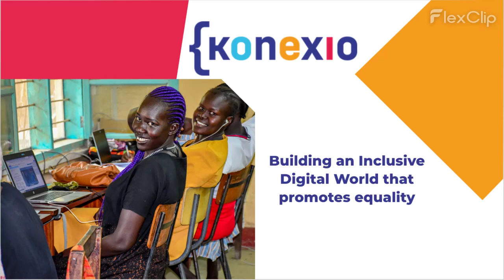Konexio Pitch : Elevate Prize 2025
Our Social Impact Value Proposition : Why Konexio ?